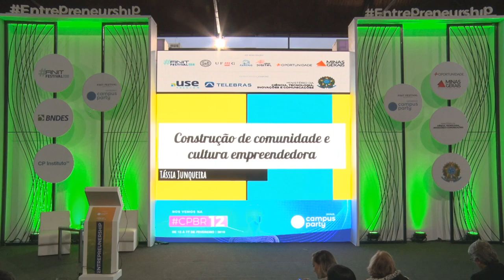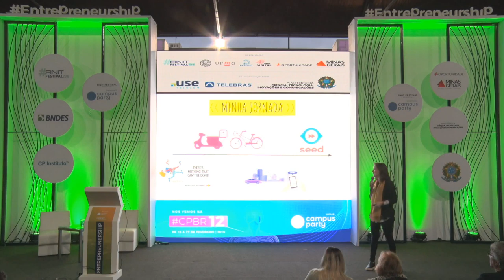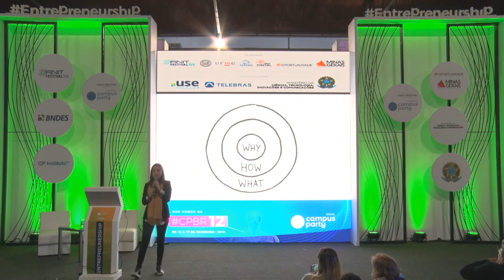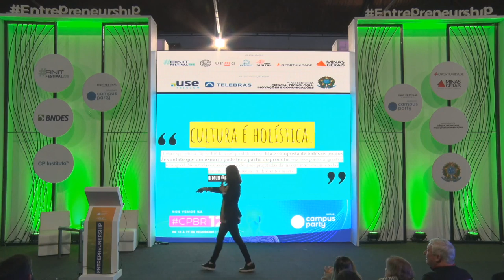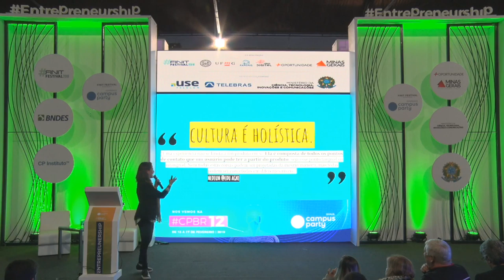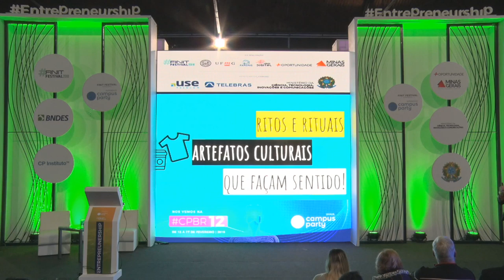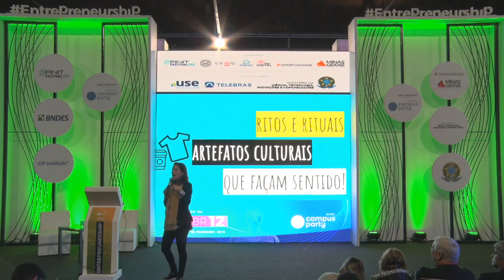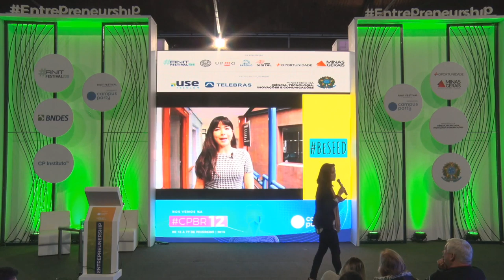CPMG3 - Comunidade, Liderança e Cultura Empreendedora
Palco: Entrepreunership & Startups
Data: 09/11/2018
Horário: 19h00 às 20h00
Título: Comunidade, Liderança e Cultura Empreendedora
Descrição:
Como construir comunidades e uma cultura empreendedora e qual o papel da liderança nesse contexto.

Palestrante: Tássia Junqueira
É uma profissional não conformista e preza pelo amor aos detalhes. Formada em Gestão de Marketing, atua na área há 8 anos. Trabalhou na Red Bull Brasil por quase 5 anos, desenvolvendo a marca em Minas Gerais através de diferentes iniciativas que vão desde abordagem direta ao consumidor até produção de eventos como o Red Bull Gravity Challenge e Paper Wings. Morou em Vancouver, no Canadá, onde cursou Service Excellence for Business e coordenou o time de promotores da empresa alemã de bike delivery de alimentos, Foodora, até a sua volta ao Brasil para trabalhar como Marketing Associate na Cabify em Belo Horizonte. Atualmente é Community Manager no SEED, um dos programas de aceleração de Startups mais importantes do cenário nacional de inovação, que tem como objetivo construir uma comunidade empreendedora mais madura e promover a mentalidade colaborativa."